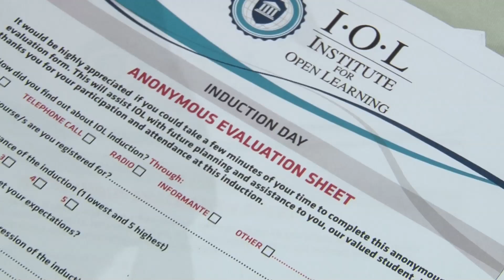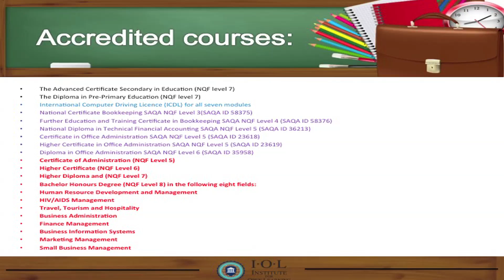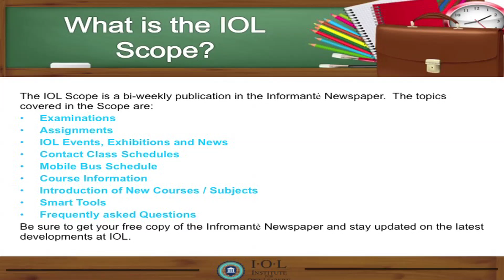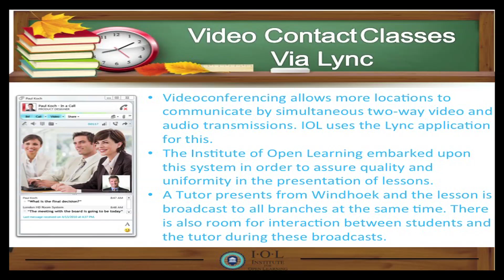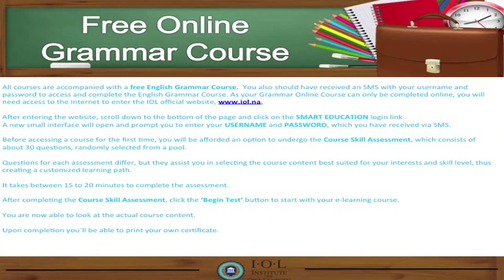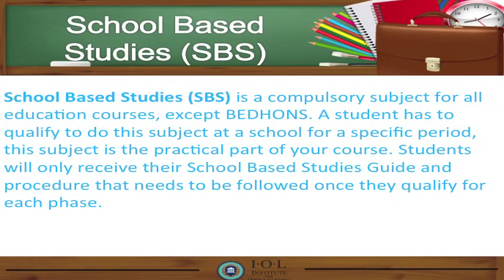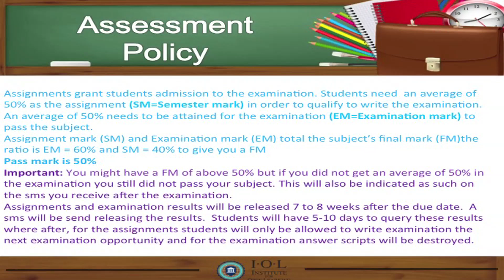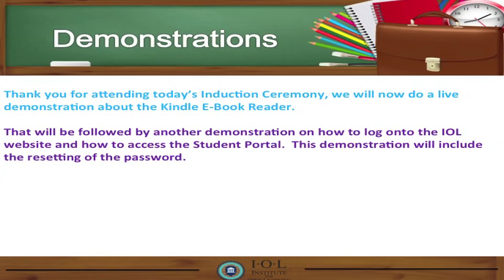IOL INDUCTION 2015 Presentation